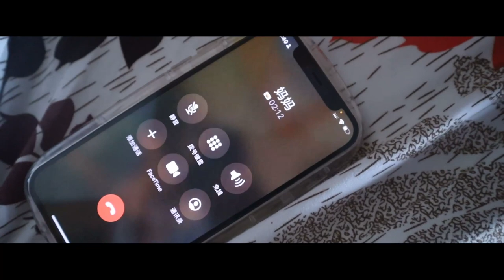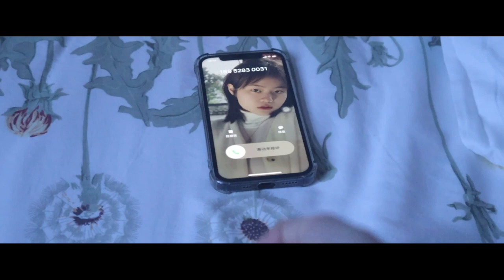A Failed Suicide——Wu Yuyan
This is an eight-minute short film directed by Wu Yuyan. The film tells the story of a teenager, Xiao Ya, who tries to kill herself but keeps failing and finally decides to live. The film was shot in January 2023.